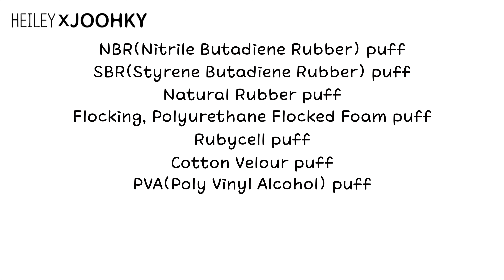About PUFFS! [ types, tips, how to ]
There's a lot of types of PUFFS.

NBR(Nitrile Butadiene Rubber) puff
SBR(Styrene Butadiene Rubber) puff
Natural Rubber puff
Flocking Polyurethane Flocked Foam puff
Rubycell puff
Cotton Velour) puff
PVA(Poly vinyl Alcohol) puff etc •••